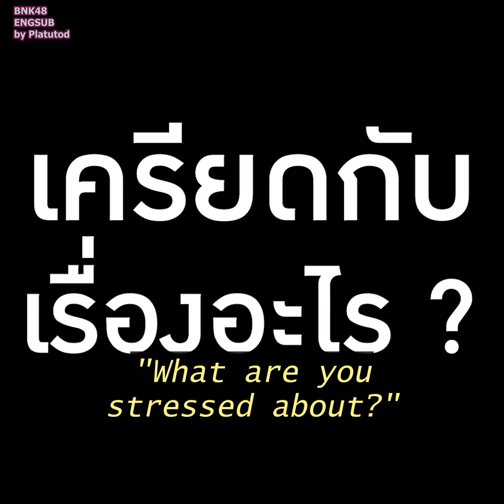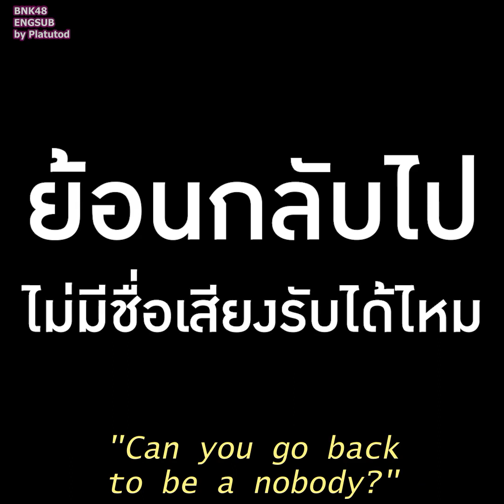[Eng Sub] The day that Cherprang cried the heavily for 15 minutes. The day she felt down the worst